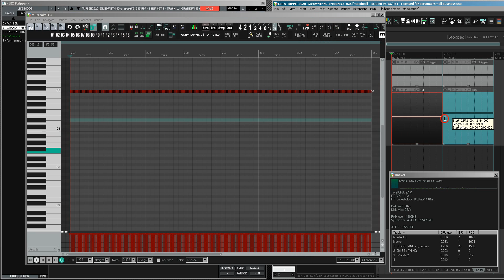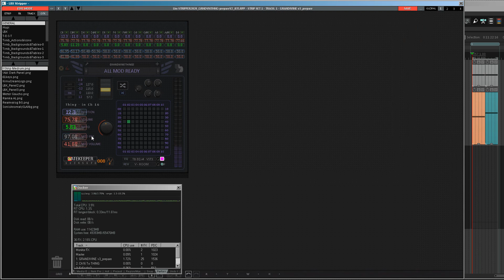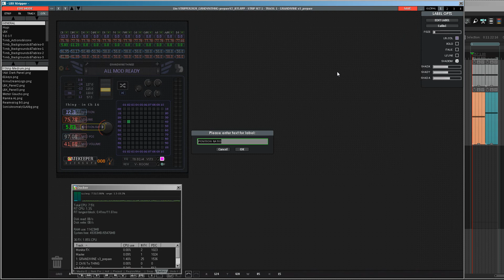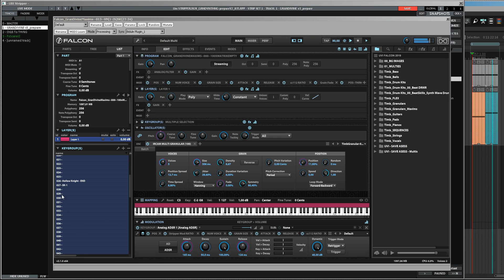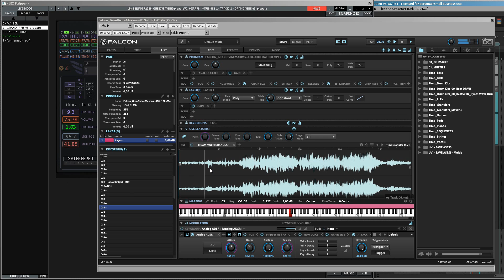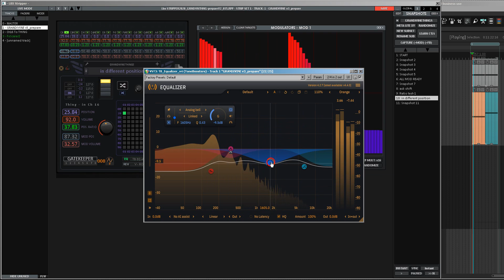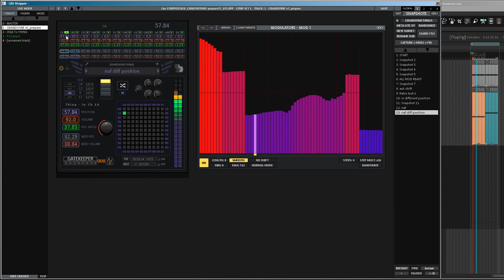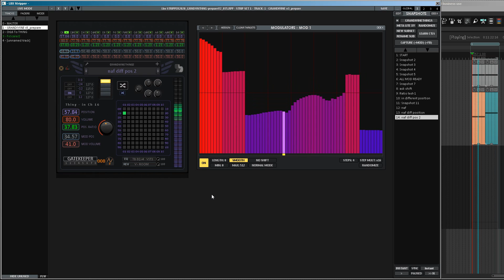LBX STRIPPER 2020 -The Thing (test 5)